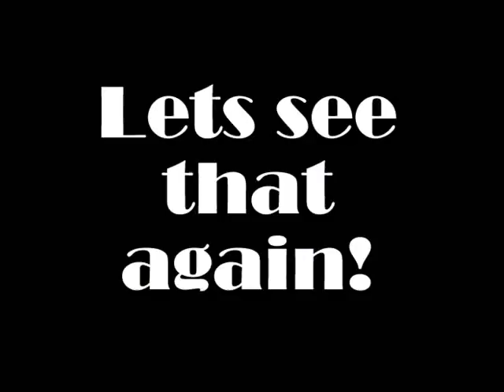-Bike Safety Film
What not to do on your bike